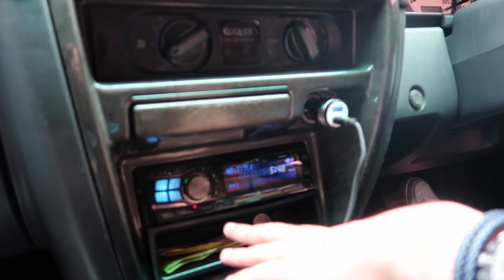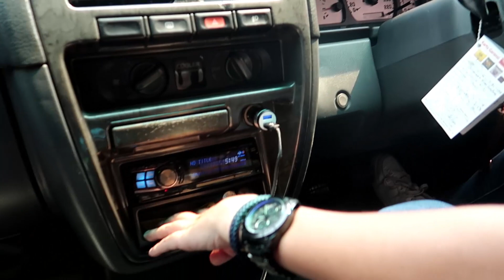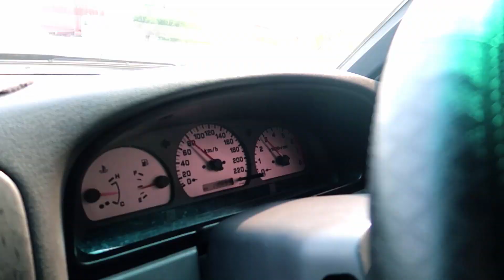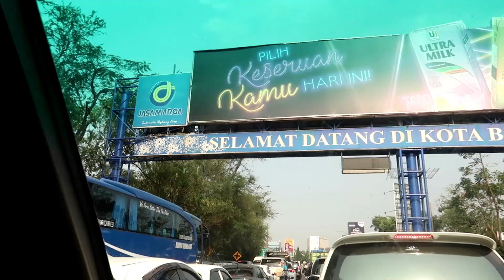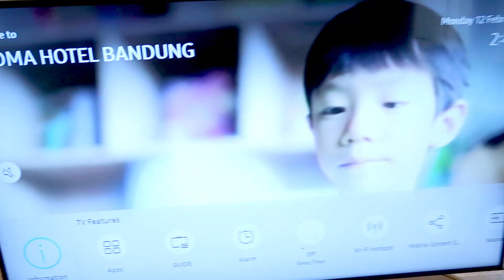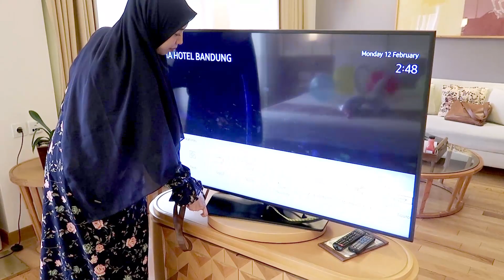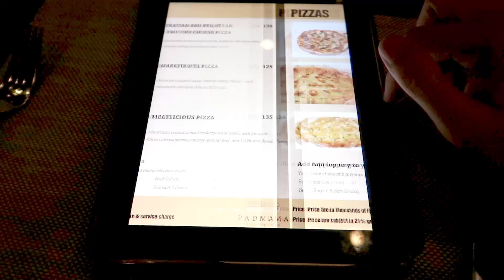REVIEW KABIN NISSAN TERRANO DAN ANNIVERSARY TRIP KE BANDUNG! | HOTEL PADMA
Hallooo.. Selamat Datang di My Classic Rides!

12 September, itu hari jadi pernikahan gue dan Fitri.
Dan seperti tradisinya, kita rayain dengan bikin anniversary trip!
Kali ini gak jauh-jauh, kita mau nginap dan dinner ke hotel padma Bandung.
Sebelumnya belum pernah nginap di sini, ternyata hotelnya cakep juga yaah, hehe...
Jadi pengen review hotel dan kamarnya, siapa tahu para road-tripper ada yang berminat touring ke sini.

Berhubung banyak subscribers yang masih suka nanyain apa aja fitur interior si Murdock (yang sebenarnya biasa aja), jadi di episode ini gue coba menjelaskan review kabin Nissan Terrano Spirit S3, tahun 2005... Enjoy!

Terima kasih sudah mampir dan menonton My Classic Rides!